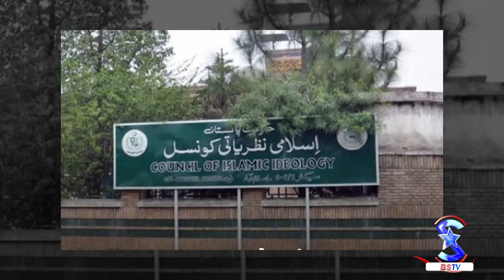Displaying woman as ‘hoor’ at Rabiul Awwal procession | Council of Islamic Ideology (CCI)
The Council of Islamic Ideology (CCI) has taken strong exception to an incident of displaying women as "hoors" during a procession of 12th of Rabiul Awwal and termed it completely inappropriate in the light of Islamic teachings.
The statement from CII came after a woman was displayed as a "hoor" during a procession on 12th Rabiul of Awwal, as in a video that went viral on social media. According to reports, the incident occurred in Multan.
The reservations from CII came during a meeting where Council’s members were of the view that presenting Na'at, marsiya, and qaseedaas on pattern of songs was against Islamic teachings. The CII also objected to the ostentatious exhibition of religious rituals and suggested a uniform standard to be maintained when it comes to religious ceremonie